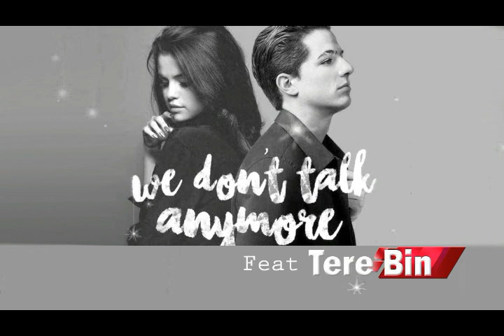We Don't Talk Anymore Feat Tere Bin Song ( Rishabh Remixes ) Bass Boosted SoloMix 2018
My friend remixes the two famous songs :

#1 We dont talk anymore
Artist: Charlie Puth
Featured artist: Selena Gomez
Album: Nine Track Mind
Released: 2016
Nominations: Teen Choice Award for Choice Music – Break-Up Song, MORE

#2 Tere Bin
Artist: Atif Aslam
Movie: Bas Ek Pal
Released: 2006
Genre: Pop
Nominations: Filmfare Award for Best Male Playback Singer

Created by : Rishabh

Copyright SOng